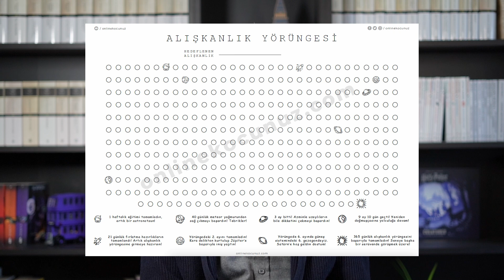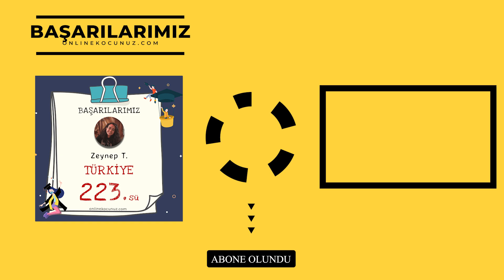SON 5 AYDA DERECE! Yeni Yılda YKS Net Arttırma Taktikleri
Son 5 ayda derece için YKS motivasyon ve odaklanması çok önemli. YKS son 5 ay net arttırma için halen vaktin olduğu ve netlerim artmıyor diyenlerin bir şeyleri değiştirebileceği bir zaman. Derece yapmak için nasıl çalışmalı ve yks netleri nasıl artar diyenler için sizlere 5 alışkanlık önerdim.

Merhaba gezegen halkı, böyle diyorum çünkü TYT AYT döneminde bir seneliğine bu Dünya zevklerimizden feragat edip başka bir gezegene göç ediyoruz. Tek amacımız Dünya'da istediğimiz yere ışınlanmak. Kimileri beni sınav, eğitim veya öğrenci koçu olarak tanımlasa da ben her zaman gezegen verimlilik şefi olan Kemal Abiniz olarak burada olacağım :) Her gün sizlerle buluşmaya çalışıp motivasyon, zaman yönetimi, çalışma ve sınav stratejileri, kaynak tavsiyeleri ve ders çalışma programları hakkında sohbet edeceğiz. Bu gezegenin en önemli kurallarından biri, videolarımı ders çalışırken değil ders aralarında izlemektir.